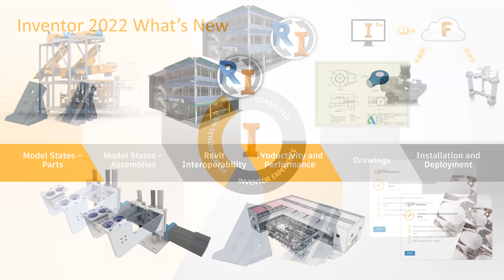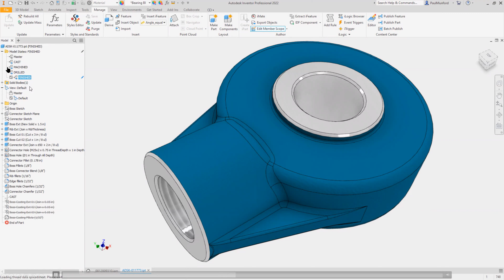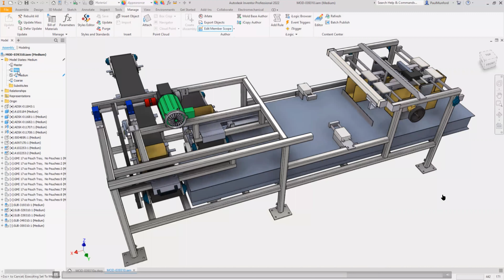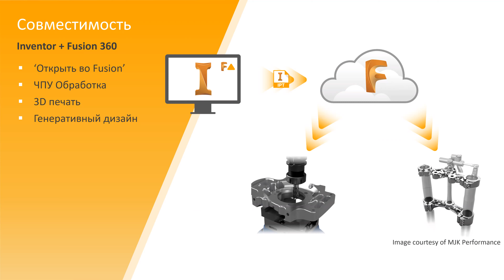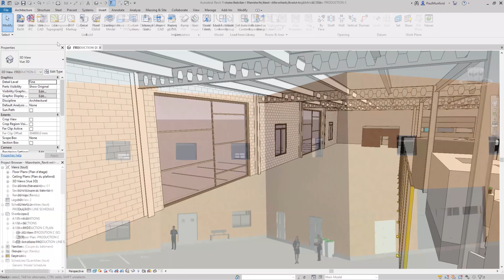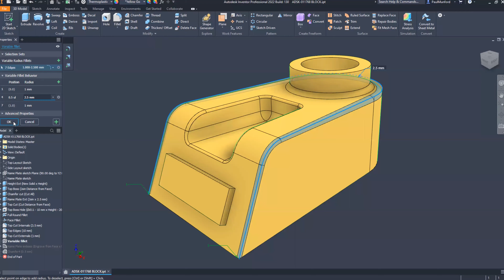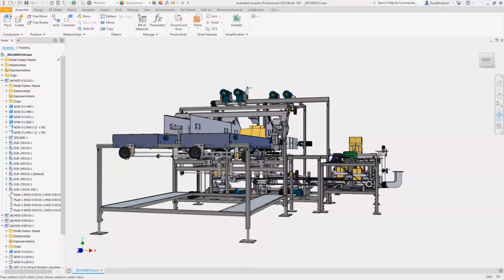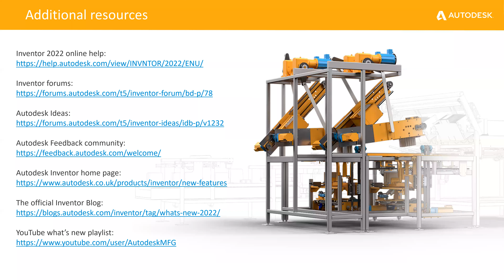Обзор новых возможностей Inventor 2022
В начале апреля 2021 года вышел Inventor 2022. В обзорном вебинаре мы рассмотрим появившиеся возможности 2022 версии. Участники смогут проголосовать за наиболее интересные темы, о которых мы расскажем в самое ближайшее время, разобрав интересующий функционал максимально детально.